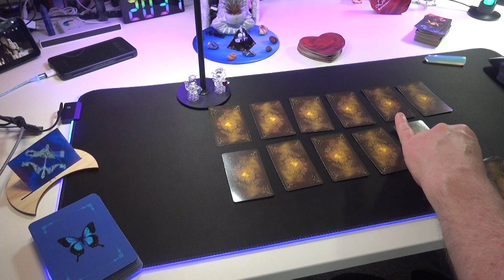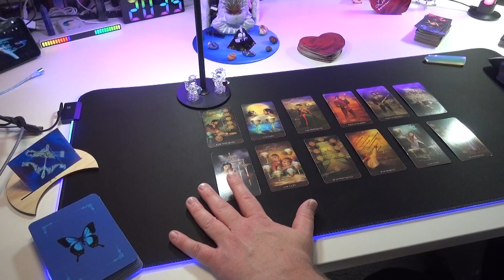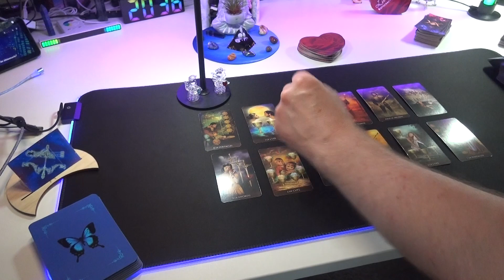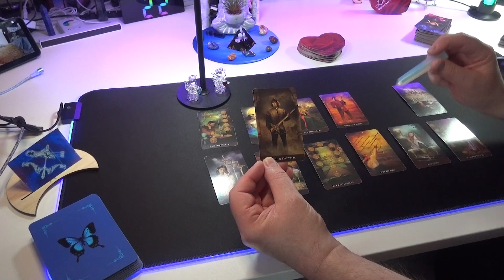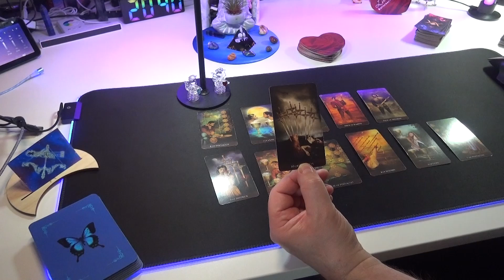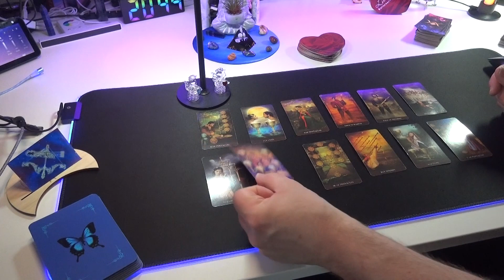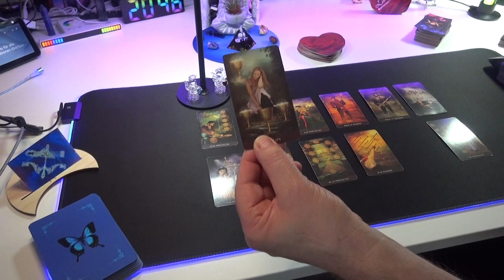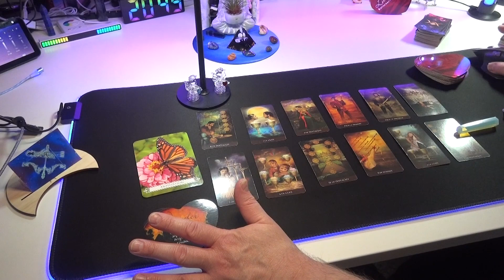Schütze ♐ allgemeine Tarot Legung für Mai 🌜 2024 🌛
Kostenlose Bilder von Pixabay und Pexels.

Ich nutze folgende Kartendecks:

Witches Tarot
ARCANUM Tarot
Thelema Tarot
Gilded Reverie Lenormand
by Ciro Marchetti
von Doreen Virtue
Herausgeber: Allegria Verlag
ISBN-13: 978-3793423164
Das Erzengel Orakel
von Doreen Virtue
Herausgeber: Allegria Verlag
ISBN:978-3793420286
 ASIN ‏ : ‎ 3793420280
Butterfly Oracle Cards for Life Changes
von Doreen Virtue
Herausgeber: Allegria Verlag
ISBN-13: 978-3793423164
Das Erzengel Orakel
von Doreen Virtue
Herausgeber: Allegria Verlag
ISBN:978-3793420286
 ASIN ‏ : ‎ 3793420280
Vice-Versa Tarot
Massimillano Filadoro
Artwork by Davide Corsi
Herausgeber: Lo Scarabeo
Heal Yourself
von Inna Segal
Herausgeber Rockpool Publishing
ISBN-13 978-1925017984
YinYang Oracle
Lilith Designs
The Moonlight Night Oracle Deck
Author: Tarocco Studio